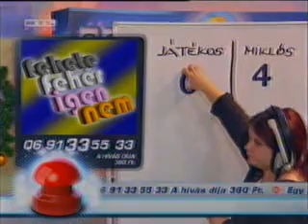Eszter és Miki